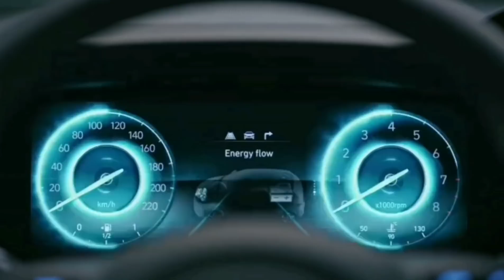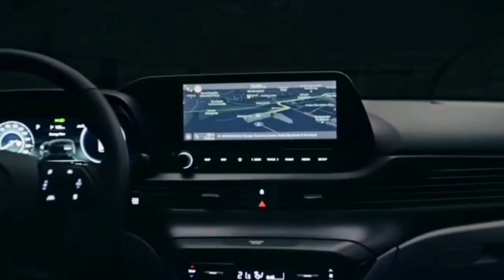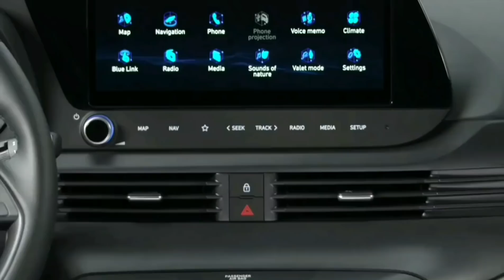असली खिलाड़ी अब मैदान में ! Hyundai New compect Suv veery cheap price & extra advance look features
असली खिलाड़ी अब मैदान के ! Hyundai New compact SUV veery cheap price & extra advance look & features COPYRIGHT DISCLAIMER Under Section 107 Of The Copyright Act 1976 Allowance Is Made For " fair use " For Purpose Such As Criticism, comment, news reporting, teaching , Scholarship, And Research, fair use is Permitted By Copyright Statute That might Otherwise Be infringing, Non profit, Educational or Personal Use tips the Balance in Favor Of Fair use.        Follow to social group instagram